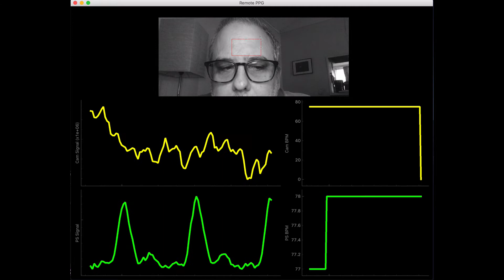Remote PPG GUI Demonstration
Fully functioning graphical user interface in Python comparing a live feed from the web cam and an attached finger sensor. The yellow plot is the signal or ppg from the webcam and the associated measured pulse and green is the signal from the finger sensor and associated measured pulse.